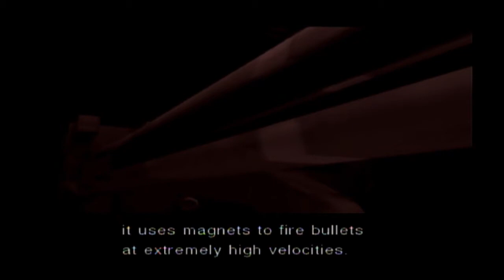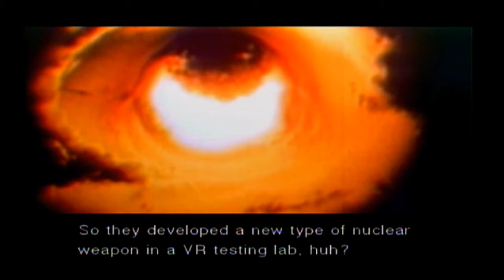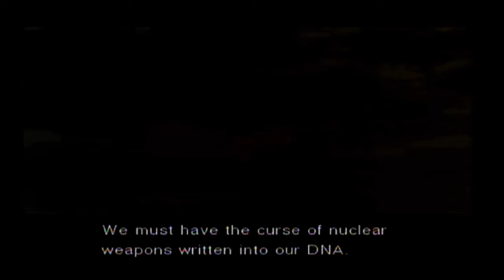Let's Play Metal Gear Solid Part 6: Hentai Enthusiast Hal Emmerich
Let's Play Metal Gear Solid: The Twin Snakes!

We go from the coolest character in the game, to the lamest, all in one episode!

Metal Gear Solid: The Twin Snakes is the Nintendo Gamecube remake of the original PSX Metal Gear Solid. Using the Metal Gear Solid 2 engine for enhanced graphics and gameplay, it retells and reimagines Metal Gear for a new generation. Known for it's unique stealth and insane narrative, Metal Gear Solid, like Solid Snake himself, is a legend in the industry.

Next Episode of Metal Gear Solid The Twin Snakes: Mar. 3rd